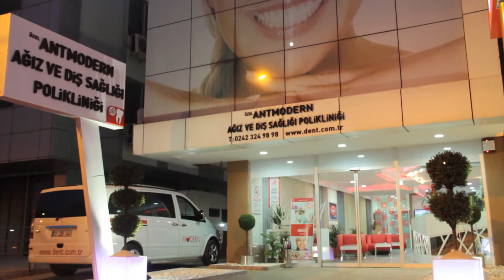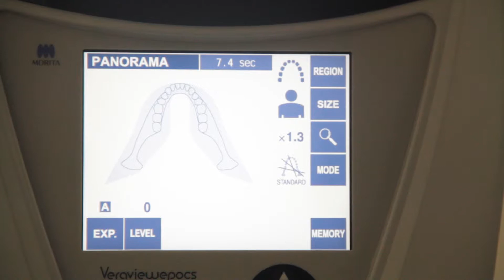ANTMODERN Tanıtım Filmi